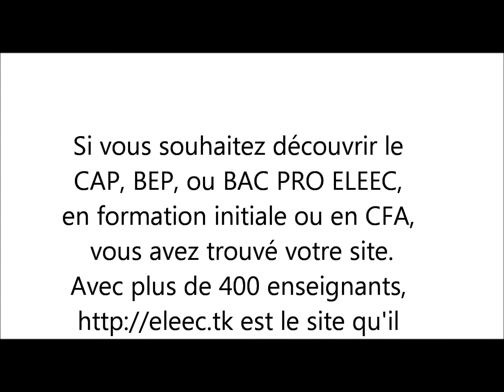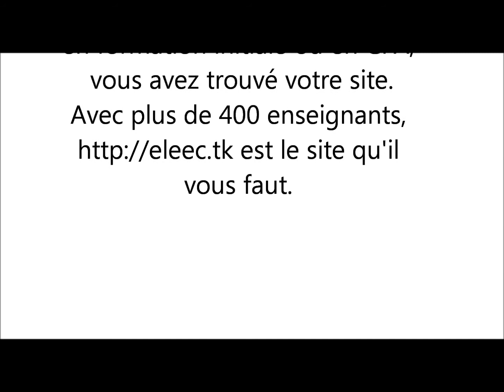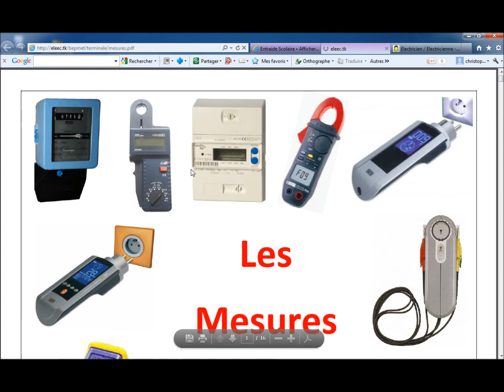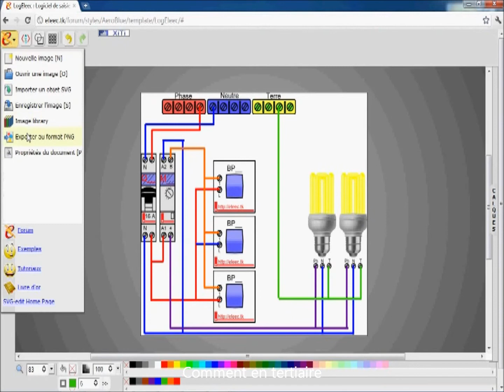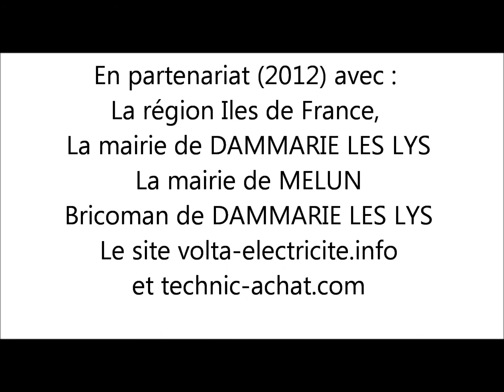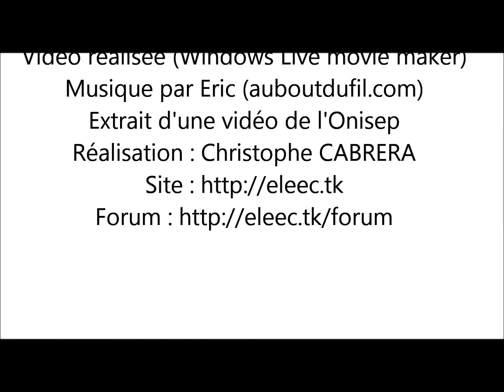ELEEC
Myeleec.fr est un site et forum dédiés à l'entraide scolaire dans les métiers de l'électricité (bâtiment, industriel, domotique,emploi,...). vous pourrez trouver, à condition de s'inscrire, une multitude de cours, tp, td gratuitement, mais vous pourrez également aider d'autres internautes, présenter son installation, trouver de la documentation,...

Sont déjà présents sur le forum une trentaine de professionnels de l'électricité, et 400 enseignants, permettant aux élèves d'apprendre plus sur des cas réels!

L'objectif de ce forum est de mettre en relation le monde du secteur professionnel (artisan, installateurs, formateur) avec les apprenants de tout type (élève, autodidactes,...).

Sur ce forum sont disponibles des contributions personnelles (cours, présentation powerpoint, document méthode) et il est également possible de participer à la rédaction de documents.

Les professionnels sont invités à partager leur riche expérience et faire leur publicité, et les formateurs évoluant dans des écoles à partager leurs connaissances.

Pour sa première année, le site Myeleec.fr est l'organisateur du concours ELEEC77 (concours pour les élèves de seconde BAC PRO ELEEC de Seine et Marne). Ce concours a été soutenu et financé par la région Iles de France, les mairies de DAMMARIE LES LYS et MELUN, ainsi que d'autres partenaires. L'année prochaine, le concours est maintenu, et un nouveau concours pour les élèves de première et terminale sera ouvert.

Enfin les particuliers peuvent présenter une installation, demander des devis, se faire dépanner, apprendre les différentes lois de l'électricité ou tout simplement en apprendre davantage.